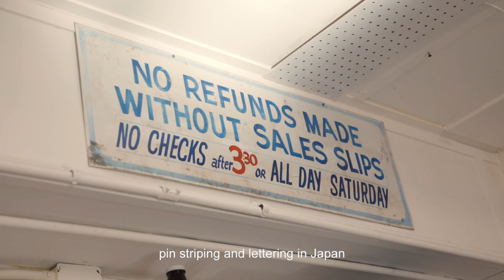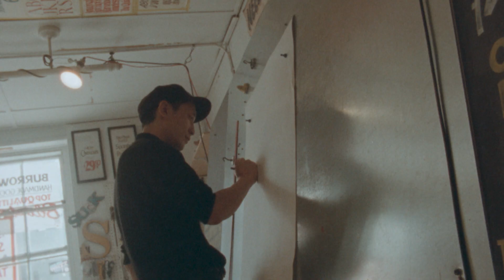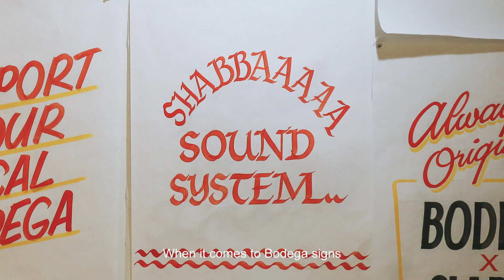Bodega x Dr. Martens featuring Kenji Nakayama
Kenji Nakayama has long been a key figure of Bodega’s artistic collective, and his work and spirit continue to play an integral role in our continued creative vision. An artist and a craftsman, Kenji moved to Boston from Hokkaido, Japan, in 2004, and it wasn’t long before his artistic influence gained recognition and notoriety. Trained in traditional sign painting, Kenji’s time-honored, age-old discipline is one that is sadly becoming extinct due to the preference of technology advances and the ease of more mechanized methods.